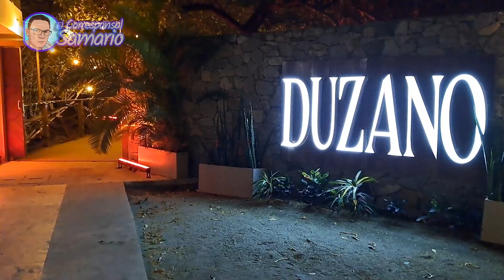SANTA MARTA, DESTINO DE BODAS!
En muchos paises al igual que Colombia, y en especial Santa Marta, estan llenos de calidez humana, de rica gastronomía, de playas, de montañas, y además muy bien posicionado en el turismo y en destino de bodas.